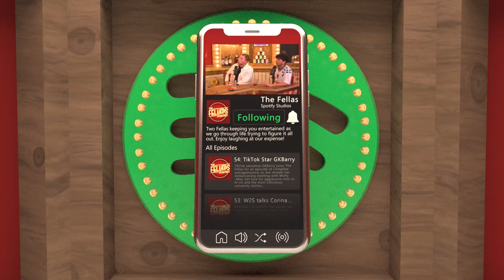Exposing London's Secret Sex Parties...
Sex Coach Rosa Maxwell opened up about London's Sex Party scene, dishing all the info and exposing some truths.
Watch & listen WORLDWIDE to the FULL Podcast EXCLUSIVELY FREE on Spotify